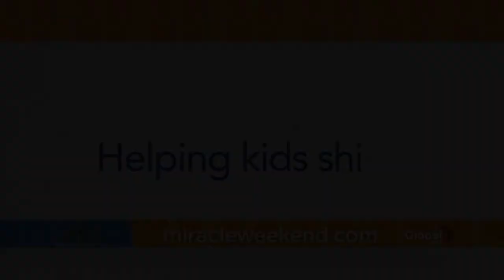International Longshore and Warehouse Union 514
Thank you ILWU 514!